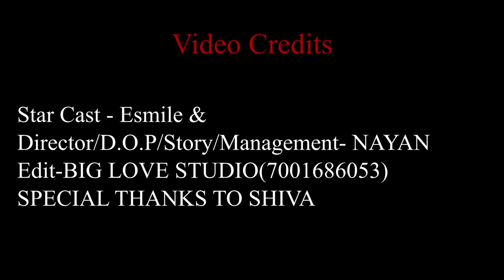Filhall 2 Full Song | Esmile new video | Akshay Kumar | BPraak | Cute love Story | Sweet Heart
--🎬Video Credits :
🌟 StarCast :- Esmile & Anjali
🎥 Director :- Nayan
🧿Cinematography : Nayan
💻 Editor : Ankit
✍️ Story/Writer :- Nayan
Management : Nayan
Special Thanks to Shiva

Featuring: Akshay Kumar, Nupur Sanon, and Ammy Virk
Singer & Music: B Praak
Lyrics & Composer: Jaani
Director: Arvindr Khaira

Team Filhaal 2 - Mohabbat:
Music Programming: Gaurav Dev & Kartik Dev
Mix and Master: Gurjinder Guri & Akaash Bambar
Creative Director / Steadicam: Amaninder Singh
Steadicam Assistant :- karan maini
DOP: Anurag Solanki | Al Ameel
Editor: Adele Periera
Grade: Onkar Singh
Jimmy jib: Manish kumar
Vfx: Shudhanshu jaiswal
Creative Consultant: Varun Gupta (MAX)
Assistant Director: Satnam, Sukhman Sukhu, Jais Sivia, Gaurav
Supporting AD’s :  Viggfx , Monty syan
Choreography: Alias Kader & Krutik Mazire
Production Head: Richa Prinja
Production House: Metro Talkies
Line Producer: Aadesh Gola, Vikrant Kaushik, Aron Paharia (Tash Films Creations)
Production Team: Adarsh ,  Sahil, Rahul Dhir, Usama Chauhan, Prashant, and Manish
Mumbai production:- Satish kakade , Anuj tiwari
Dubai Line Producer: Faheem Rahiman (Third Eye Films Dubai)
Production Designer: Diksha Sharma
Art Team: Ashish Moudgil, Priyanka, and Vaishnavi Wadkar
Stylist: Akshay Kumar: Ariko
Makeup Nupur Sanon: Florian Hurel , Aditya Sharma
Hair Nupur Sanon: Madhav
Stylist Nupur Sanon: Sukriti Grover
Asst. Stylists: Vani Gupta , Vasudha Gupta
Stylist  Ammy Virk: Lavika Singh
Asst. Stylists: Kavleen Bakshi, Mini Narula
Bpraak wardrobe design: Mayur Kataria Designs
Makeup of Junior Artists: Pallavi Kapoor
Casting of Junior Artist: Arun Bhatia
Violinist: Manas & Sandeep
Art Director Mumbai: Akhilesh Suhas
Photographer: Arpan Chahal
Location: Bptp Amstoria
Grip: Balarka Arms and Dragon fly
BTS: Vaibhav bajaj ( BG art)
Special thanks for the Title: Sumeet Kr Tyagi
Special thanks: Snehdip bhaisare